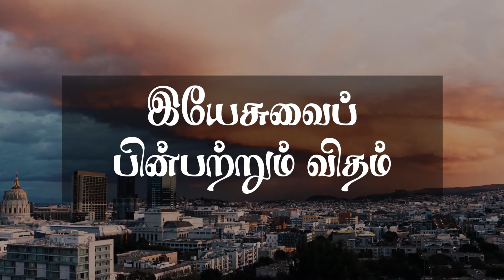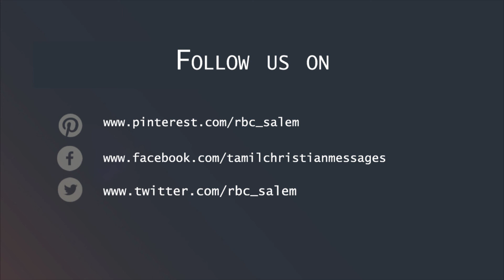இயேசுவைப் பின்பற்றும் விதம் | The way to follow Jesus